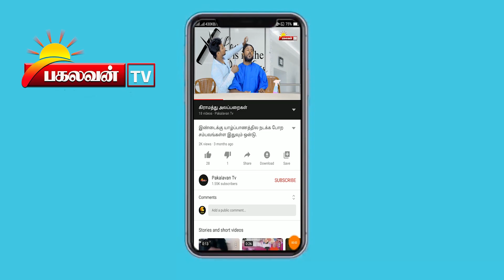உலக தலைவர்கள் அறிஞர்கள் சொன்ன புகழ் பெற்ற பொன்மொழிகள்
உலகின் சிறந்த 10 தத்துவ ஞானிகள் சொன்ன புகழ்பெற்ற தத்துவங்கள்.

கிரேக்கத் தத்துவ அறிஞர் சாக்ரடீஸீன் வாழ்க்கை மற்றும் தத்துவங்கள் குறித்த அறிமுகம்.

தமிழ் செய்திகள், உலகச்செய்திகள், சினிமா விமர்சனம், சினிமா செய்திகள், ஆன்மீக தகவல்கள், ராசிபலன்கள், கோலங்கள், கைவினைப் பொருட்கள், அணிகலன்கள்
இது போன்ற செய்திகள் மற்றும் தகவல்களை  எங்கள் சேனலின் வாயிலாக  கண்டு மகிழுங்கள்.

Here is described some confidence quotes - நம்பிக்கை தரும் பொன்மொழிகள்